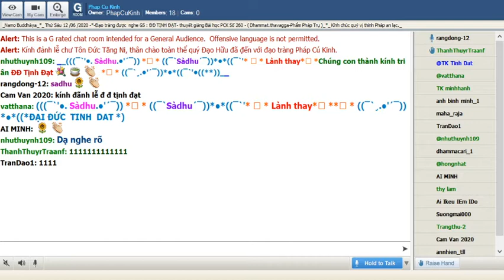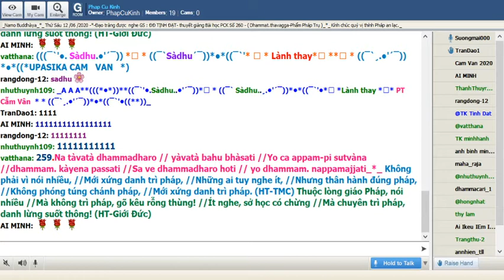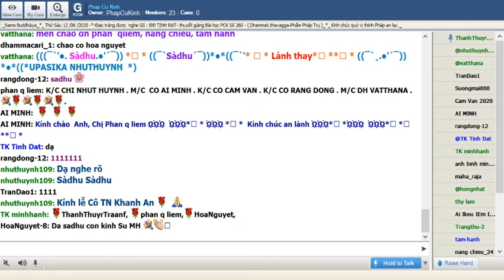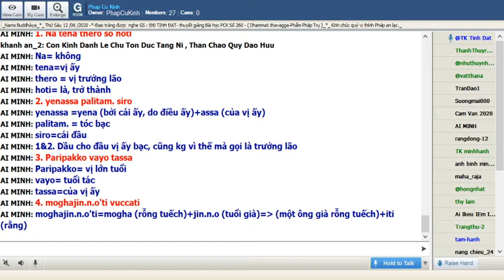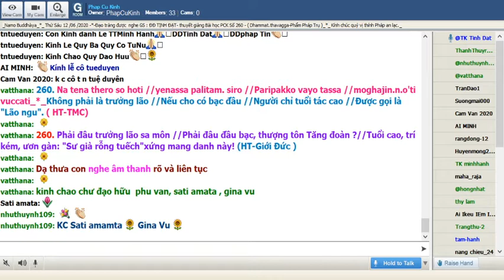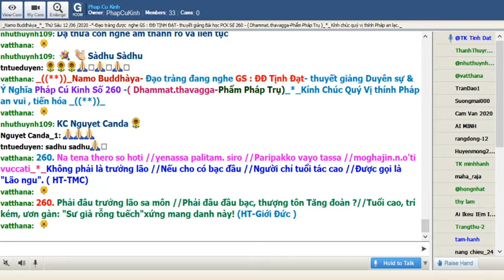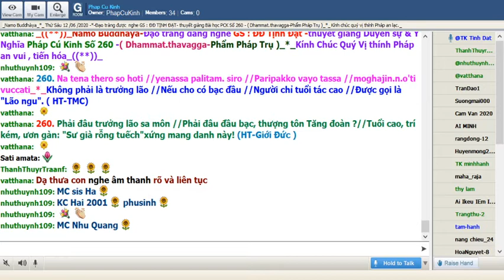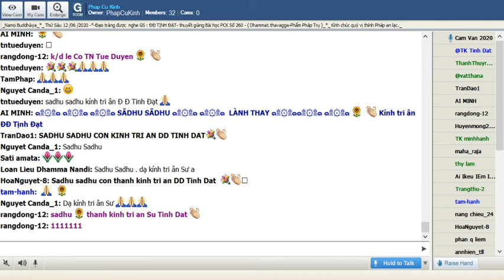12-06-2020_Room PhapCuKinhChuyenDDe Thứ Sáu.ĐĐ Tịnh Đạt giảng Pháp Cú Kinh Số 260.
PhapCuKinhChuyenDDe Thứ Sáu June 12-2020. ĐĐ Tịnh Đạt giảng từ vựng, ý nghĩa & duyên sự Pháp Cú Kinh Số 260.- Đức Thế Tôn Ngài ngự tại Jetavana-đề cập đến : Đại Đức Lakun.t.aka Bhaddiya.-Ngài thuyết lên kệ ngôn này._*_( Dhammat.t.havagga-Phẩm Pháp Trụ )_((**))_
*260. Na tena thero so hoti //yenassa palitam. siro //Paripakko vayo tassa //moghajin.n.o'ti vuccati_*_

*260.Không phải là trưởng lão //Nếu cho có bạc đầu //Người chỉ tuổi tác cao //Được gọi là "Lão ngu". ( HT-TMC)

*260.Phải đâu trưởng lão sa môn //Phải đâu đầu bạc, thượng tôn Tăng đoàn ?//Tuổi cao, trí kém, ươn gàn: "Sư già rỗng tuếch"xứng mang danh này! (HT-Giới Đức )

*260.Dầu cho đầu của vị ấy bị bạc tóc, không vì thế mà trở thành trưởng lão. Vị có tuổi thọ đã được chin muồi ấy được gọi là: “già vô vị”.